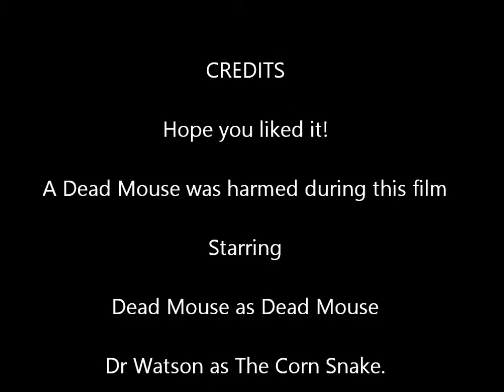Dr Watson The Corn Snake Eats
Dr Watson eating an Arctic Pinkie.